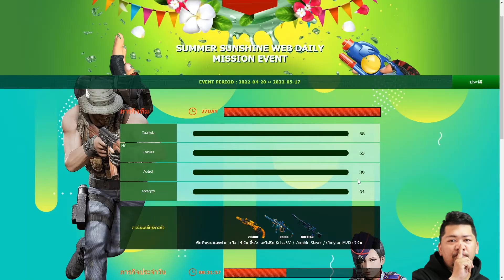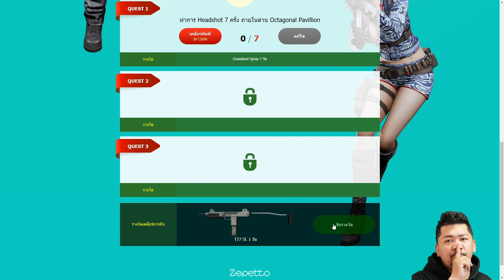สอนเก็บภารกิจรายวัน รับไอเทมฟรีทุกวัน อย่างคุ้ม!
วันนี้ GM SN4PPER จะมาสอนเหล่าทหาร PointBlank เล่นกิจกรรม "ฝ่าภารกิจพิชิตของรางวัล"
กิจกรรมง่ายๆ เพียงแค่ทำภารกิจที่กำหนดในแต่ละวันให้สำเร็จ ก็จะได้รับของรางวัลฟรี ดีๆทุกวัน!
ห้ามพลาดเด็ดขาด